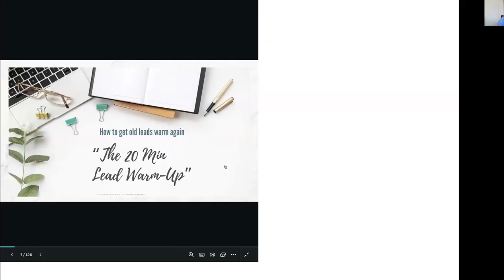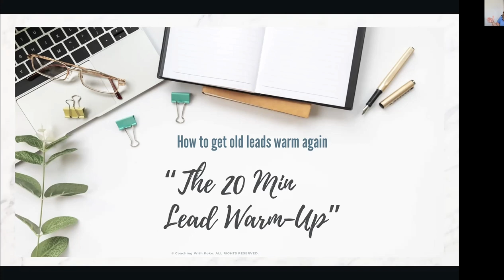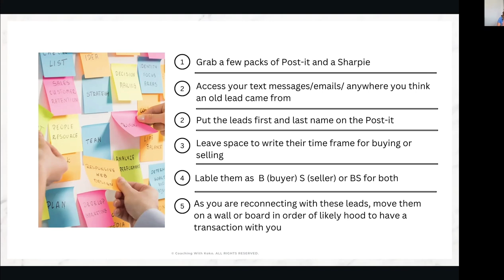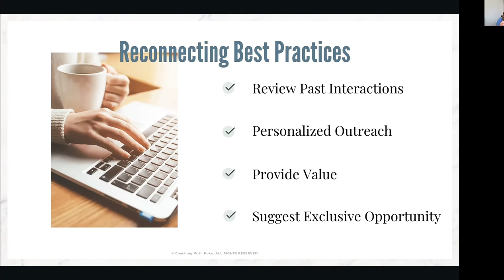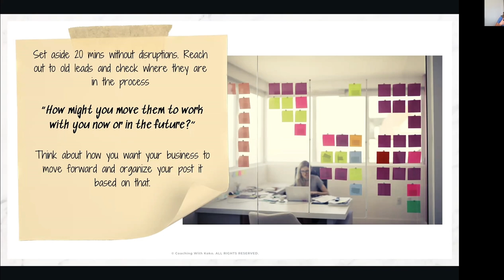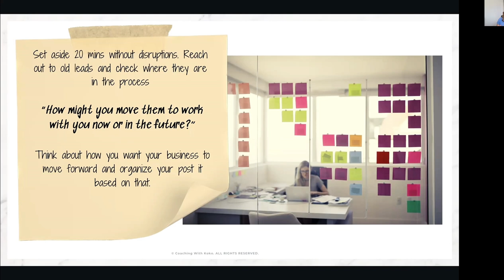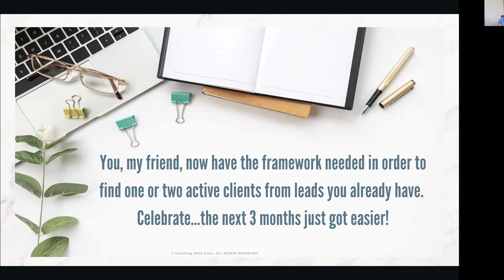Lead Generation Warm-Up: 20 Minutes to Success for Agents!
Welcome to this 20 min lead warm up! In the real estate industry, sometime find ourselves lacking the revenue that we want.  If this is you, and you wish you would have a few more leads activity working with you, that will convert into income...then this video is for you.

I will take you through my signature warm up for any leads from now or even 2 years ago!  Use this warm up anytime you feel like you are short on business and want to get some more deals closed.

If you have done this and see results, share them below. I love seeing how well it has worked for the agents I coach!

If you are still struggling with getting your revenue on track and going from leads to sales... keep an out for my Revenue Machine.  It is a new course we are creating just for you! I want to help agents who have leads but now struggle how to convert leads effortlessly.  That is all in my proven step by step instructions to Build, Power, and Run your revenue machine without the need for a team, massive leads, or long hours.  It will be insane!  I hope you will join us on the inside!